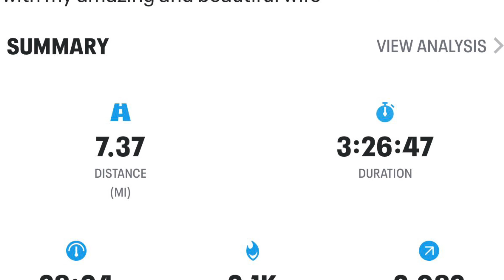Hiking Squaw Peak from Provo Utah via Rock Canyon | Wandering Wassoms - S2.E1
In this video, filmed on Sunday, January 10, 2021, Jason and Angel do a 7.37 mile round-trip, out-n-back hike to the top of squaw Peak via Rock Canyon in Provo Utah.  This is a beautiful hike with a gorgeous view of Utah County and Utah Lake below.  Rock Canyon is very close to BYU and is right behind the Provo Utah LDS Temple near the LDS Missionary Training Center and offers rock climbing, hiking, has a seasonal run-off river, some camping, mountain biking, snowshoeing, base jumping, and more.

Chapters:
0:00 Intro & beginning of hike
0:36 Squaw Peak Rock
1:07 The Meadows
2:11 First Overlook Spot
3:32 Approaching the Summit
4:44 360-degree View from the Summit
5:20 The Descent
5:50 Back down in the Canyon
6:32 The Parking Lot
6:52 Photos